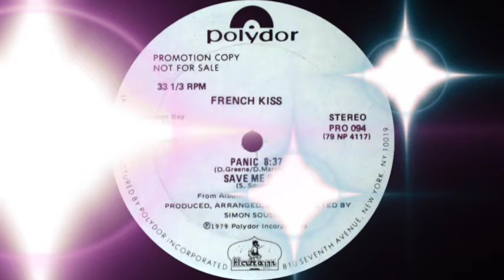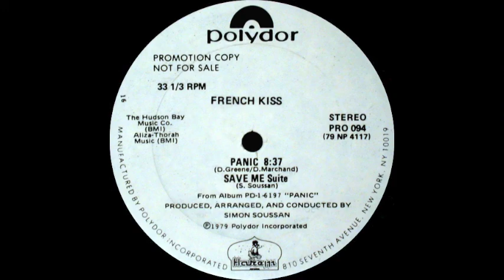French Kiss - Panic (Polydor Records 1979)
"Panic" was a song written by Daniel Greene & Don Marchand.  The group members consisted of Lamarr Stevens, Muffi Durham, Simon Soussan, Yvette Johnson.

Oh baby ooh baby

Nothing like you baby,ever happened to me before
I know what to do yeah, so what am I waiting for?

Right now my lips won’t kiss you
And I can’t get my arms to move no, no no
I feel like my feet are planted
And I can’t get my mind to groove

I’m in a panic

When I look at you, I get chills up and down my spine
The feeling is new yeah , so please won’t you give me time

Right now my soul is trembling
And I can’t get my heart to speak
this mad is making me dizzy
And my knees are feeling weak

save me Im in a panic
oh because Im in a panic

Take my hand, come on hold me close to you
Do what you can and do what you have to do

I’ll be the kind of lover that a guy like you deserves
When there’s a fire within me, and I not just a bundle of nerves